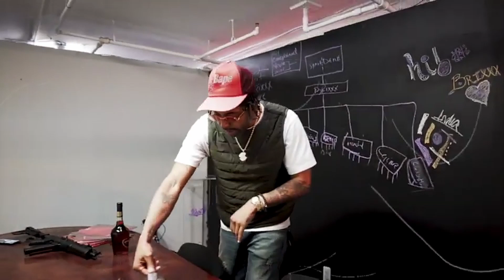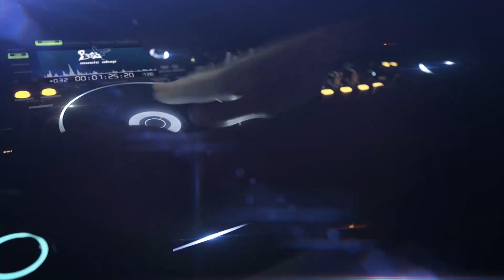101 - The Professionals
101 - The Professionals
We promote up and coming music artist. All credit will go the artist that video or song that is display on this channel.

101 hits you with "The Professionals," the 3rd visual from their "Whatever Happens Happens" Album. This visual was directed by Elite Media... enjoy!

Share your world with bboy music shop!